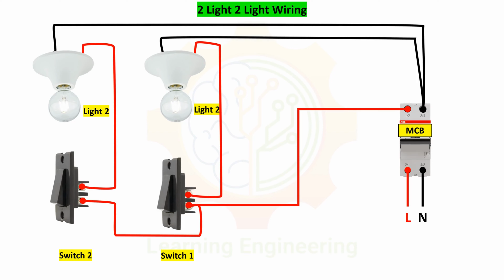Two switch Two Light Wiring